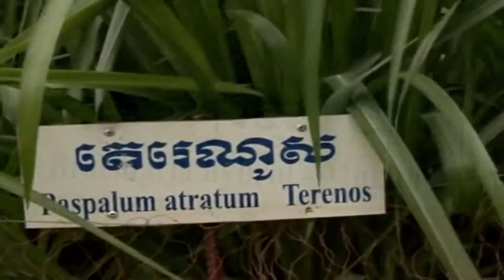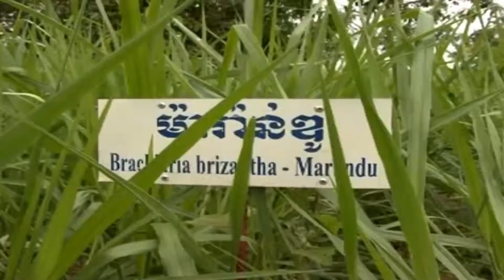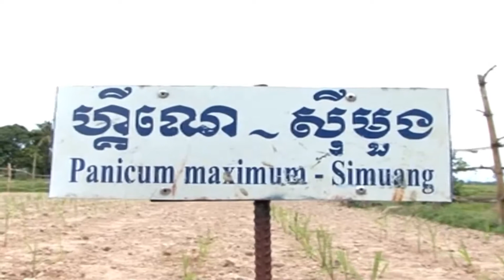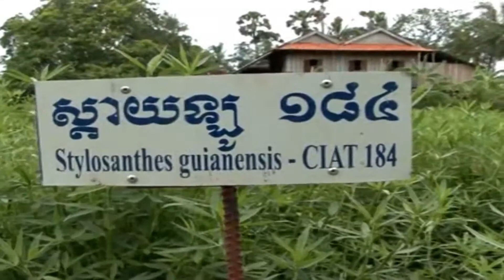អត្ថប្រយោជន៍ស្មៅចំណីសត្វប្រភេទថ្មីBenefit of new forage#useful grass for cattle#best grass leaves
Benefit of new forage is a video show how to know useful grass for cattle and hen raising. It also explains about the best way to make pickled grass for cow.

Credited by MAFF